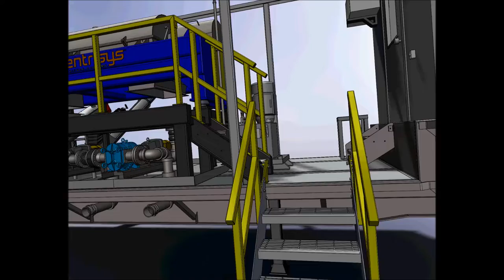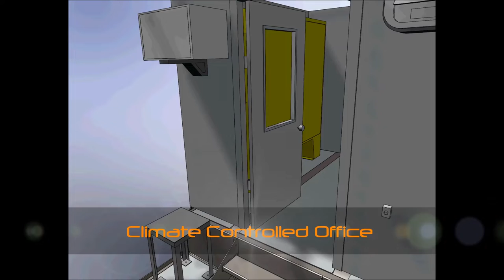Centrisys Decanter Centrifuge - High performance in sludge dewatering.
Centrisys decanter centrifuge mobile units available for rental on request for different applications and flow rates

"We do more with less"

GUILHERME GOMES  |  General Sales Manager – Centrisys do Brasil
Rua Anhangabaú, 702 Jd. Paulista II  |  Indaiatuba, SP 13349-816 Brazil